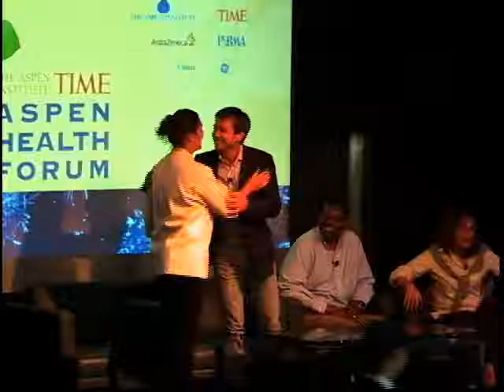It’s Time You Got in the Game: Engaging and Empowering Consumers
Aspen Health Forum, 2009. Evening exchange hosted by GE healthymagination

Born of the recognition that there is exploding interest in the future of health care, the Aspen Health Forum brings cutting-edge medical science and health care discussions to the public square. It is the world’s only public gathering that offers a lay audience the opportunity to exchange ideas with Nobel laureates, prominent officials from the National Institutes of Health, health care industry leaders and other top experts in health policy and biomedicine.